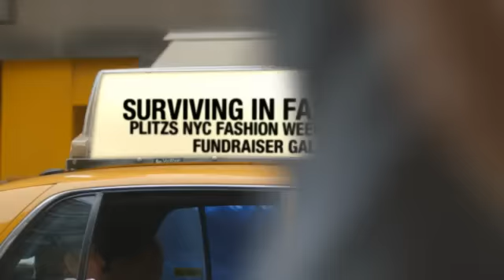Featured Survivor Model, Lisa Craine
PLITZS NYC Charity Fundraiser Gala benefiting YES! BeatLiverTumors.org
Featured Survivor Model:
Lisa Craine
Featured Designer:
Dalia MacPhee